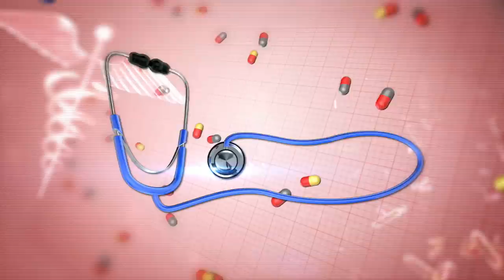பல் பிரச்னை உடனே தீர்வு! | Doctor Tips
பல் பிரச்னை உடனே தீர்வு!

Dr.Kamalraj BDS M Orthodontics
Shree Tooth Care Zone
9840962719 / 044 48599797